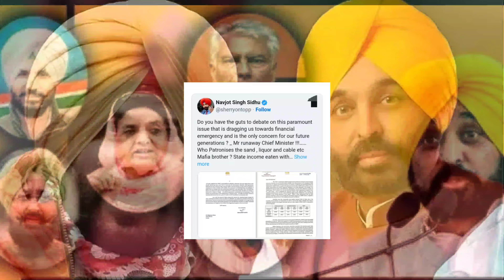Navjot Sidhu Reply To Bhagwant Mann, 1st November Debate, Punjab Politics Controversy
To My You Tube Channel |

Folk Punjabi You Tube Channel You Will Get Latest News About Entertainment, Politics, Current issues.